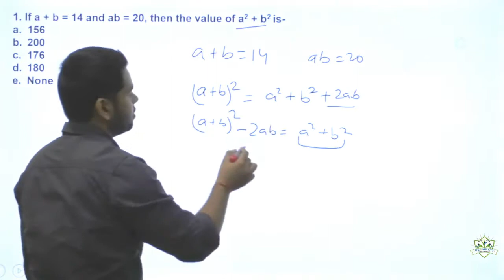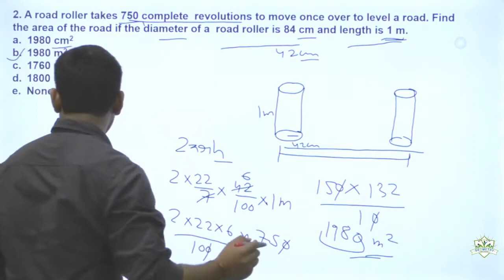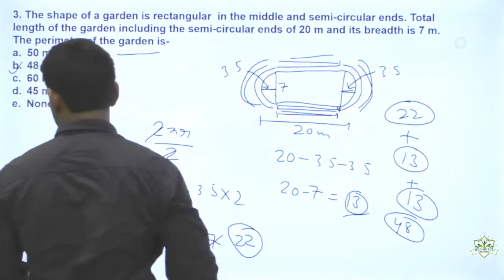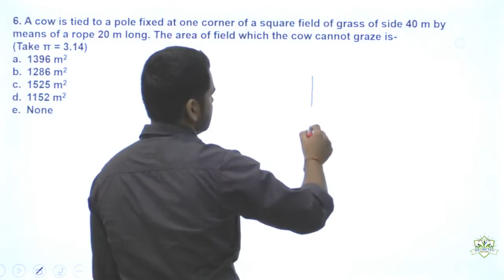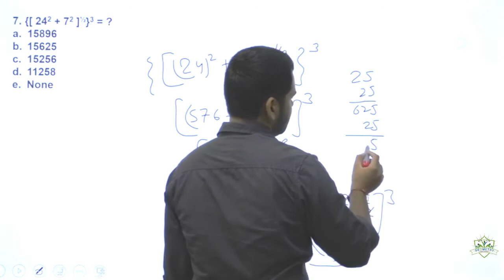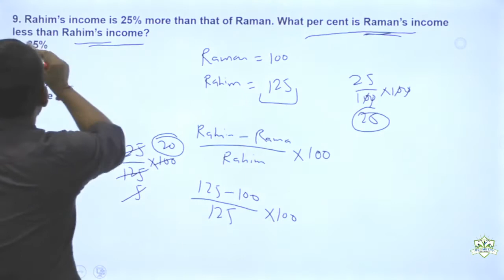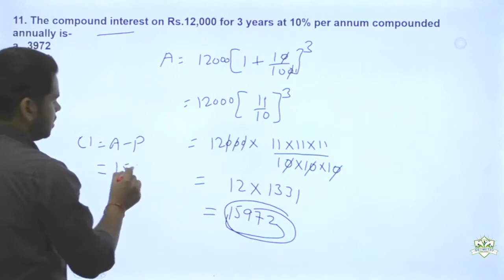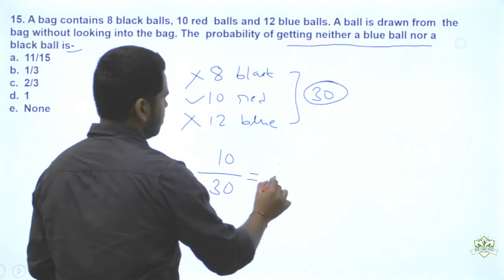SAINIK SCHOOL AND NAVODAYA MATHS PRACTICE (PART 6)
In This Video, We will solve some Sanik School and Navodaya Mathematics questions with their explanation so that you can easily get them.

Geometry School YouTube Channel is a one-stop online learning platform dedicated to affordable yet result-oriented learning. We webring specialized school Entrance Tests (SET)based courses for several prestigious schools to make your child’s dream come true. It is India’s fastest-growing exam preparation portal with the best educators on board. We have curated detailed course content and interactive video lectures offered in Hindi and English, making learning easier and stress-free for your children.